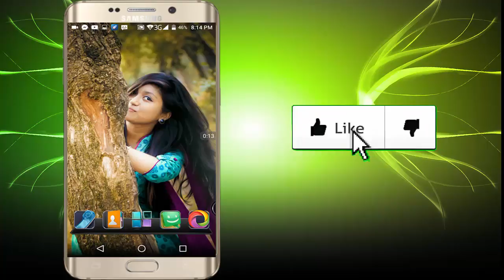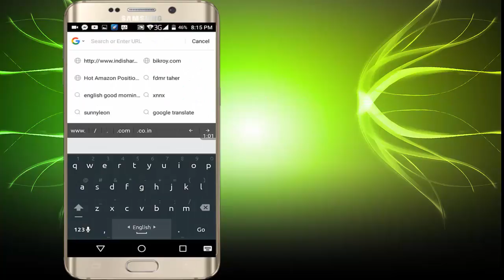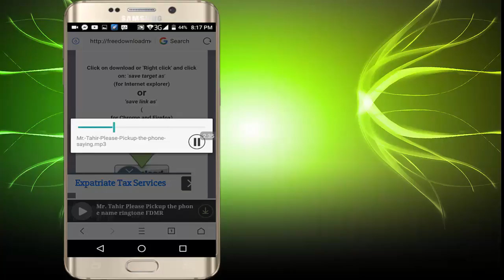এখন থেকে নিজের নামে রিংটোন তৈরি করুন ১০ সেকেন্ডে ,How to ringtone your own name,100% working